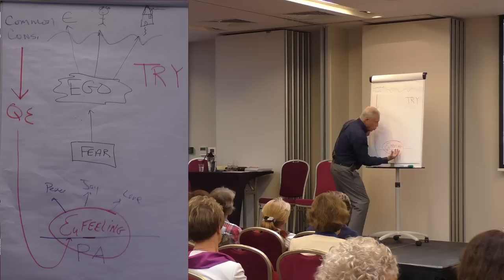Jak działa Synchronizacja Kwantowa, część 3 – Frank Kinslow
Przedstawiamy fragmenty seminarium Franka Kinslowa, które odbyło się 15-16 października 2016 w Warszawie.